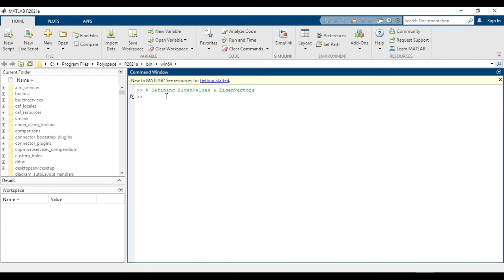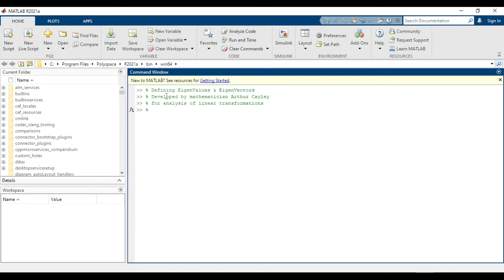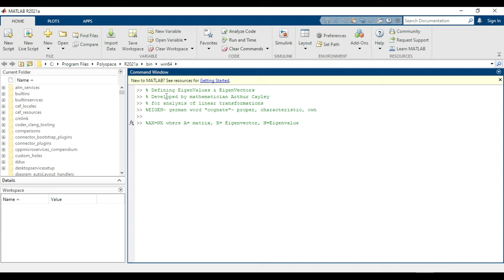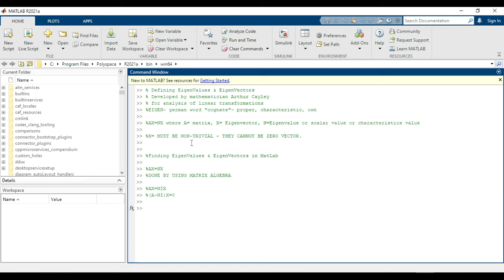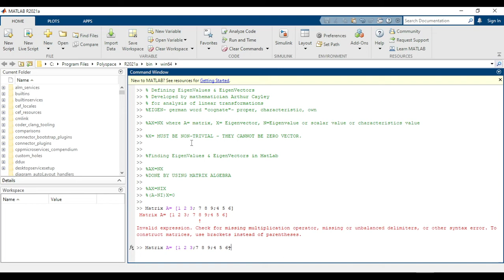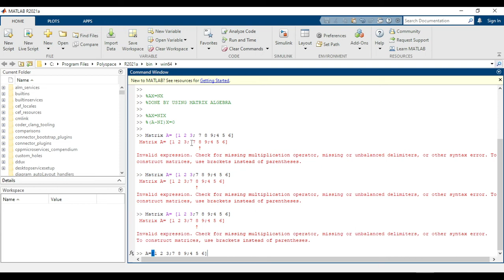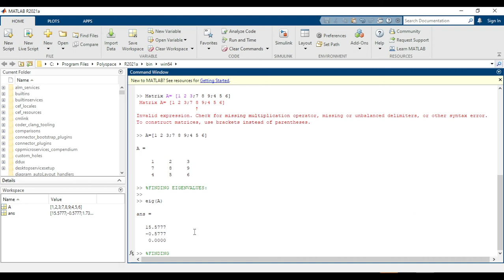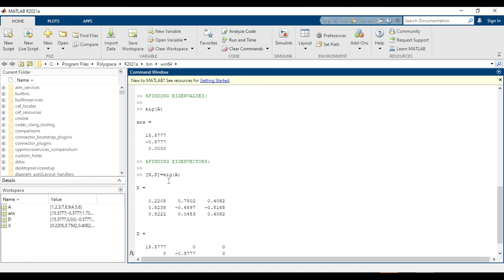EIGENVALUES & EIGENVECTORS USING MATLAB | ADVANCED MATH | TAGALOG